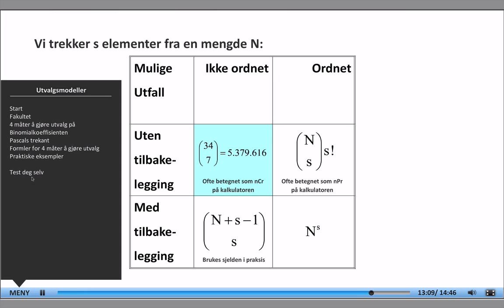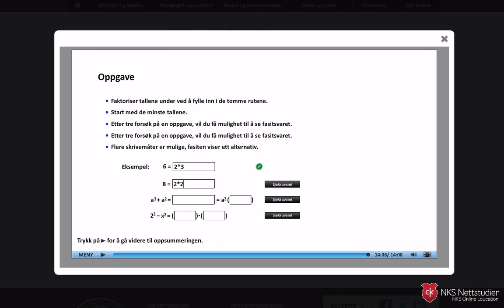Gratis forelesninger i økonomi, matematikk og statistikk.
NKS Nettstudier og Markedshøyskolen har laget 83 videoforelesninger innen fagområdene økonomi, matematikk og statistikk på bachelornivå. Filmene er tilgjengelige for alle, og kan være et nyttig supplement for deg som studerer innenfor økonomi eller ledelse, eller bare ønsker å lære noe nyttig.